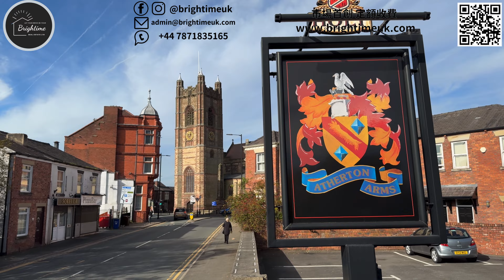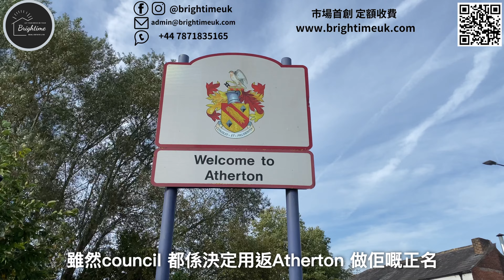曼城Atherton 極少香港人嘅寧靜小鎮｜Bloor Homes Beefold Meadow | Atherton 新盤｜Leigh 隔離超靚曼城新盤4房獨立屋£354K 3房半獨立屋£269K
今次我地誠實不動產黎到曼城 Atherton 大曼徹斯特 Atherton，Leigh 隔離，介紹一個全新項目，睇一間4房獨立屋，位置在M46 0BL, 項目是 Beefold Meadow, 發展商是Bloor Homes, 4房獨立屋價錢係賣£350K, 準現樓，即買即住，仲要連埋車房大花園，真係痴線 抵到不得了。

呢個位於Atherton 的英國樓盤屬於英國新盤，適合所有想買英國物業，過黎英國生活，用BNO 移民英國, 或者買英國樓投資收租的朋友。

曼城 曼徹斯特  Atherton 全新項目 Beefold Meadow | Bloor Homes｜極少香港人優閒寧靜小鎮 環境超靚｜4房獨立屋£354,995, 3房半獨立屋£269,995 ｜

00:00 開場
00:58 屋苑介紹
01:32 即睇 showroom
05:08 講經時間 地區介紹
Brightime 英國物業資訊平台
Brightime is a Registered Property Professionals in Manchester UK. We are a member of PRS and is authorized by the Department for Levelling Up, Housing and Communities (DLUHC) and the National Trading Standards Estate and Letting Agent Team (NTSELAT) to provide redress for estate, lettings and property management agents.
Company Registration Number   : 14560638
Property Redress Scheme (PRS): PRS038446
Deposit Protection Scheme (DPS) : 4953042
Propertymark Membership: M00006070
詳情請閱
Developer: Bloor Homes
Project: Beefold Meadows
Location: Atherton , Manchester

誠實地產仔
BrightimeUK 聯合創辦人
香港大學MALCS 碩士
香港城市大學ESAS 學士
英國最大地產網絡 Propertymark 認證會員+ Level 2 NAEA
香港12年持牌地產代理 （大牌）+ 海外實地房地產經驗

*免責聲明: 影片片段僅供參考*